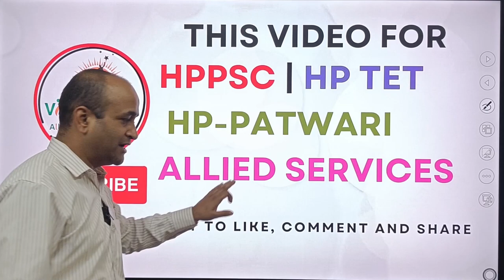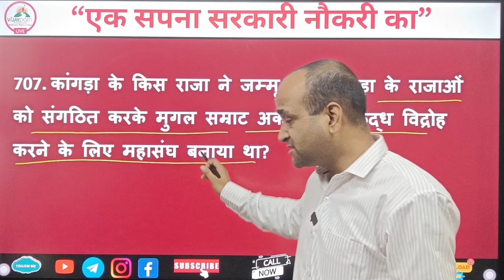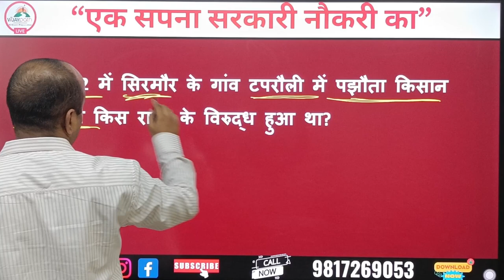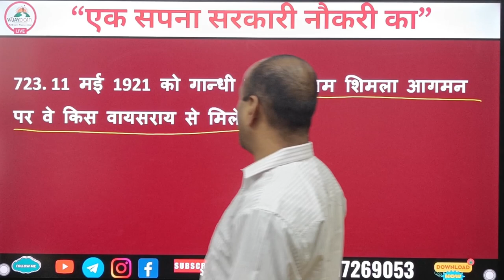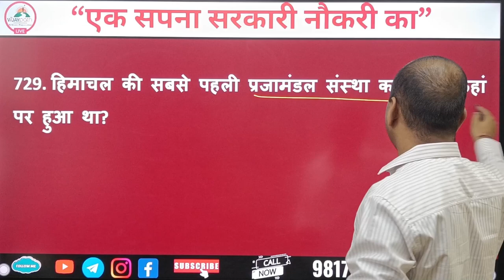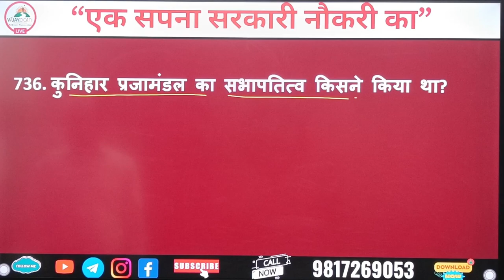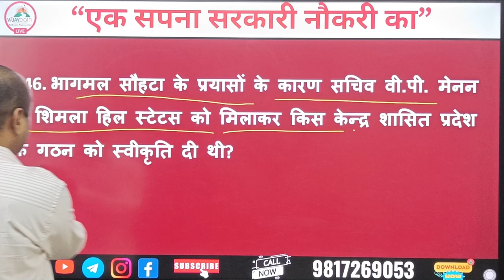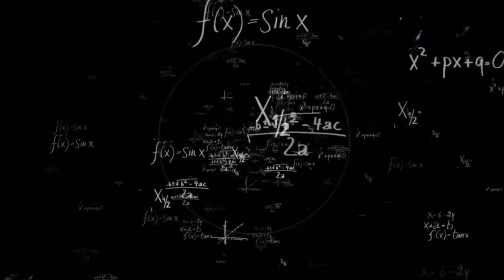Himachal Pradesh Most Important Questions daily 701-750 Questions